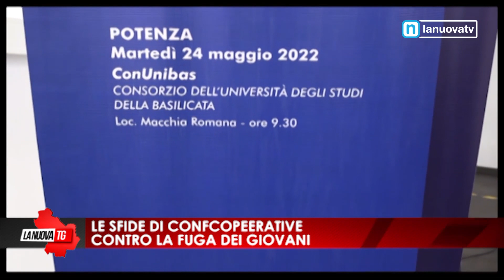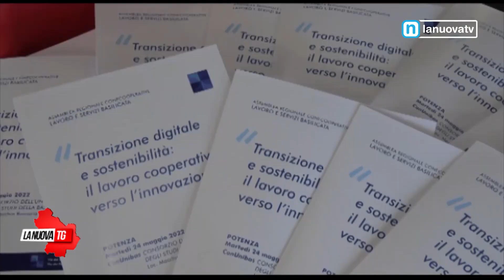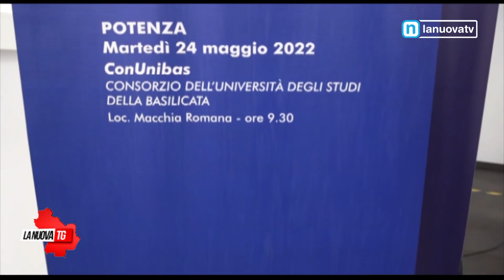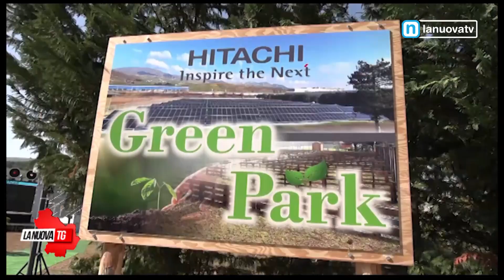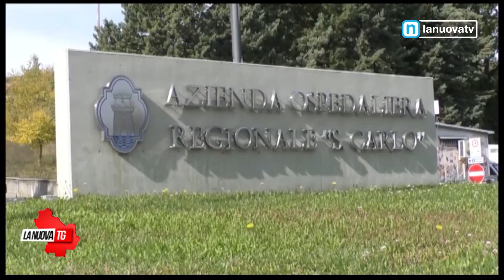La Nuova Tg edizione 13:50 giovedì 25 maggio 2022